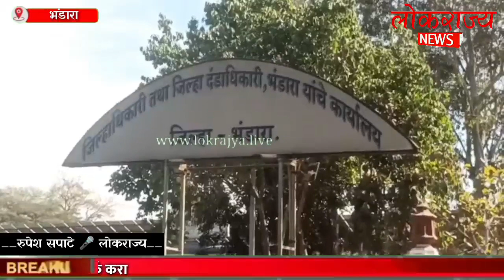गोसेखुर्द धरणाने प्रभावित झालेल्या नागरिकांचे प्रश्‍न सोडविण्याची मागणी ; जिल्हाधिकार्‍यांना निवेदन